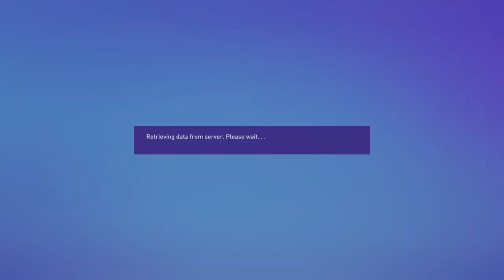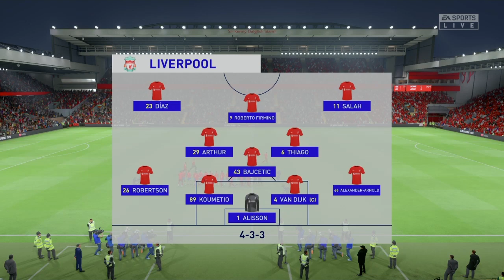Neco Williams & Deano Shine But isn't enough to win | Nottingham Forest Career Mode #9